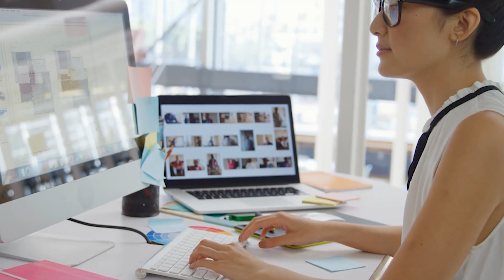Rich Parents Kick Pregnant Daughter Out, What Happened Years Later Was SHOCKING!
Trending News is the Top Trending Topics Videos & Popular ... NDTV

What's New Around the World | AP News
AP News
› hub › trending-newsLatest Trending News, Viral News Today, Top ...